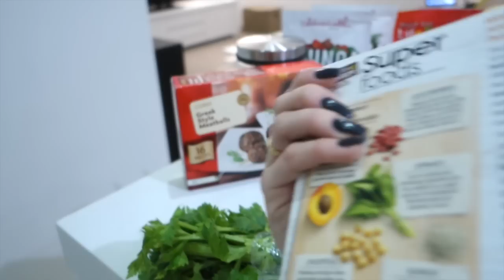Fitness Vlog: What I Eat & My Favourite At-Home Butt Exercises!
Today in this blog I show you what I bought grocery shopping, a quick healthy snack, a delicious and healthy meal recipe and more info on what I eat! Then I show you my favourite at-home exercises to shape the glutes! Woo hoo!

*Please note I am not currently available for makeup artist services*